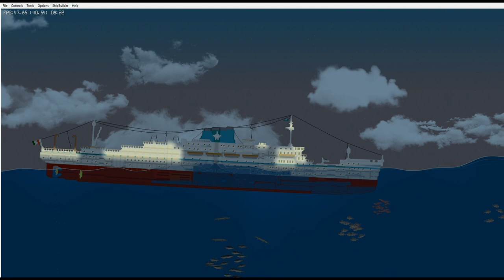Sinking of the S S Genoa(timelapse)